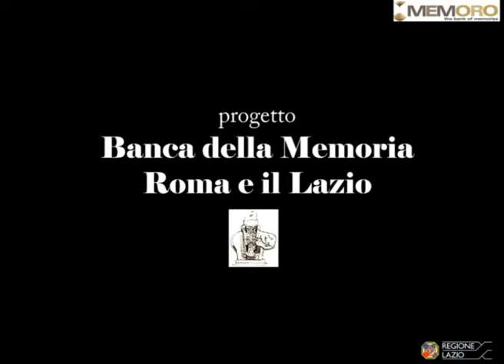Giovanni Vizzaccaro 10 La partecipazione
Giovanni non ha fatto il militare perché la sua classe era troppo numerosa e ha avuto il congedo.